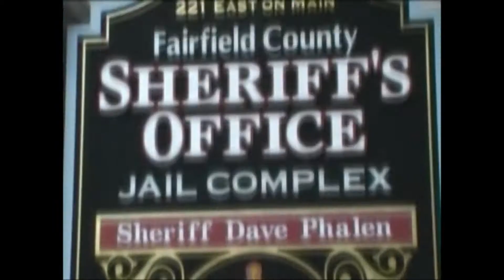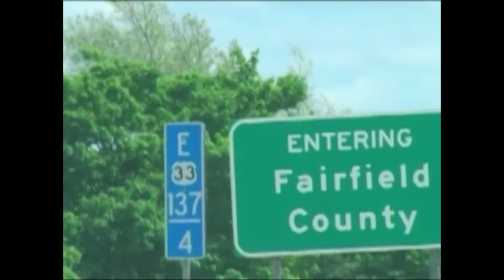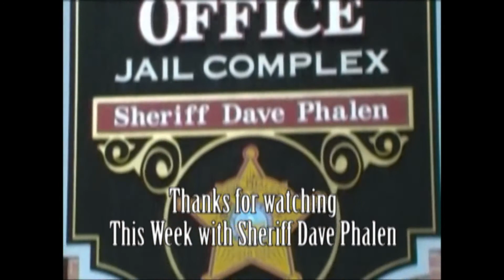This Week Sheriff Dave Phalen talks with Lt Alex Lape - 08-29-12